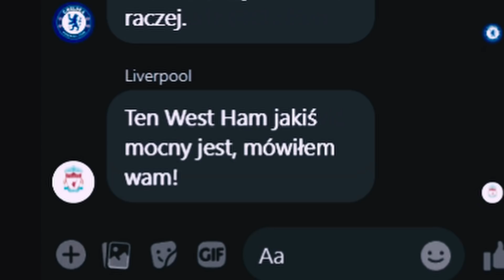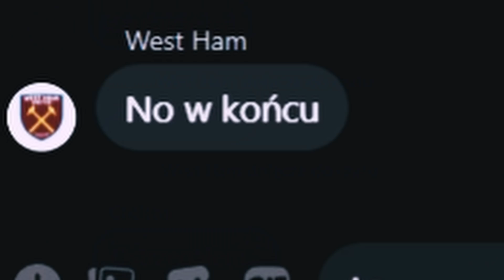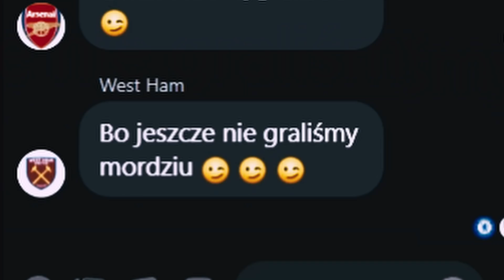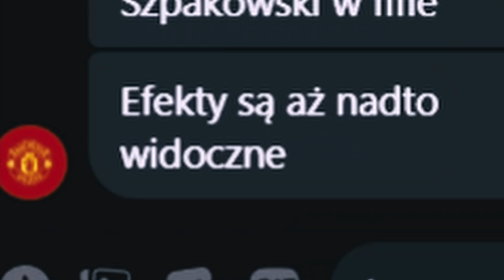ROZMOWY WIELKIEJ SZÓSTKI 8 OSTATNIE ROSZADY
Szybko przyszło szybko poszło.